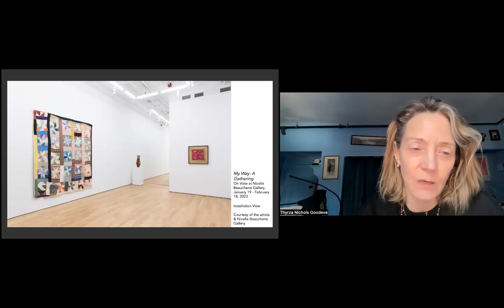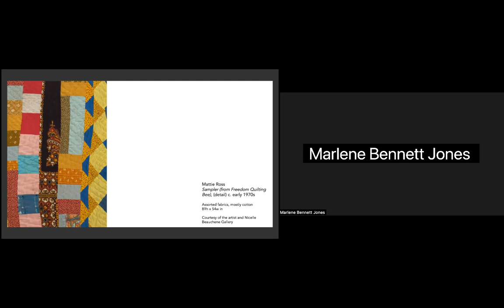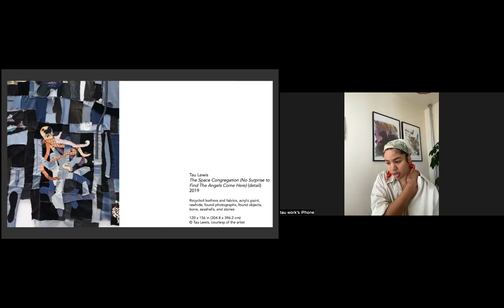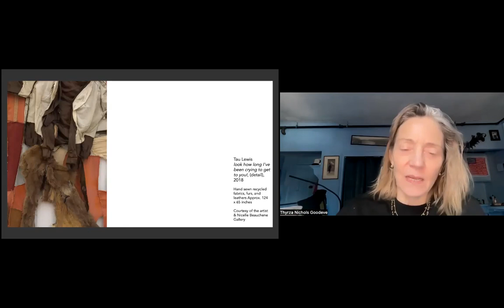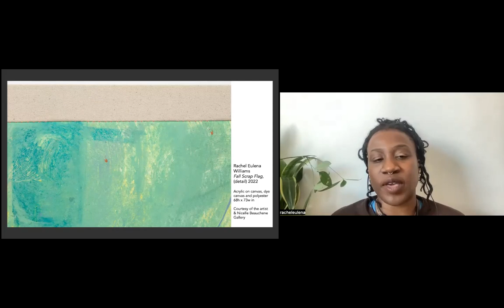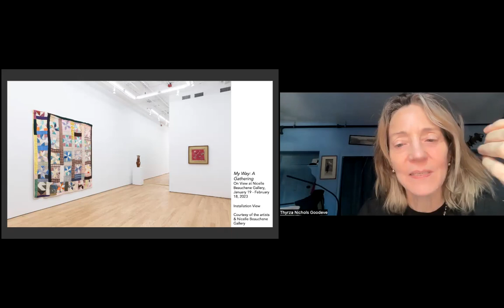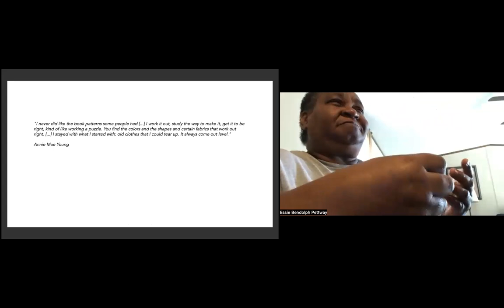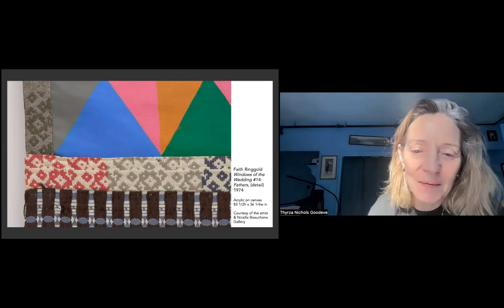NSE #746 | My Way: A Gathering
My Way: A Gathering
Artists Rachel Eulena Williams, Tau Lewis, Marlene Bennett Jones, and Essie Bendolph Pettway joins Rail Editor-at-Large Thyrza Nichols Goodeve for a conversation. We conclude with a poetry reading by Lyn Patterson.

the-new-social-environment #746
Recorded on Tuesday, February 14, 2023 at 1 p.m. Eastern / 10 a.m. Pacific

In this talk:

🚩 Marlene Bennett Jones —— Marlene Bennett Jones (b.1947) is the daughter of Agatha P. Bennett and grand-daughter of Delia Bennett. Like most young girls growing up in Gee’s Bend, Alabama, Marlene learned to pieces and quilt from her mother and other female relatives in the community. After many years working in the electronics industry for LockheedMartin and Raytheon as an electronic technician, Marlene returned to making and quilting when her mother became ill in the early 2000’s. When both parents passed, Marlene used all of their clothes to make over 20 heirlooms quilts for her siblings and family members. Marlene is one the oldest Gee’s Bend quilters to continue piecing and and quilting quilts. Her quilts has been featured in museums, art galleries, and fashion runways both in the U.S. and Europe.

🚩 Essie Bendolph Pettway —— Essie Bendolph Pettway (born 1956), the only daughter of Mary Lee Bendolph, began quilting at the age of eight. Although trained by her mother, Essie developed a distinctive style and was producing accomplished quilts while still in her teens. She has worked for many years making uniforms for the armed forces. Her highly practiced sewing skills enable her to tackle complex quilt patterns and introduce subtle optical effects into them. Over the years, she also has created a number of quilts that incorporate camouflage patterns from her day job. Essie is among the last women in Gee’s Bend to continue practicing her craft.

🚩 Rachel Eulena Williams —— Rachel Eulena Williams has developed a unique visual language operating on the threshold of painting and sculpture. A powerful duality runs throughout Williams’ practice. It can be seen in the use of conventional materials to create works that both challenge and transcend genres; in the interplay between two and three dimensions; in the contradiction between frugality and opulence (humble materials versus luminous colour); and the tension between optimism and sorrow. Williams’ working methods also relate to practices centered around community and sustainability, Rachel Eulena Williams (b. 1991, Miami, Florida, USA) lives and works in Brooklyn, New York. She holds a BFA from Cooper Union for the Advancement of Science and Art, also in New York.

🚩 Thyrza Nichols Goodeve —— Thyrza Nichols Goodeve is a writer, editor, and educator who lives in Brooklyn Heights. She was Senior Art Editor at the Rail from 2017 to 2019 and is currently an Editor-at-Large.

The Rail has a tradition of ending our conversations with a poem, and on this day we were fortunate to have Lyn Patterson:

🚩 Lyn Patterson —— Lyn Patterson is a storyteller and book art MFA student, originally from Seattle, Washington. She is a deeply invigorated poet who’s specifically inspired to write about Black diaspora and those who have been marginalized in our society, as a means of empowering future generations with their stories.